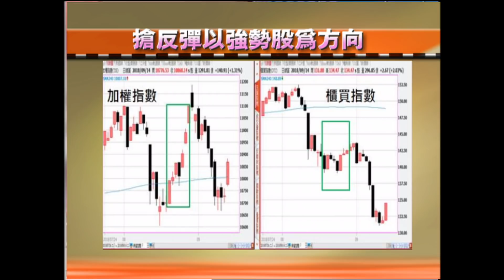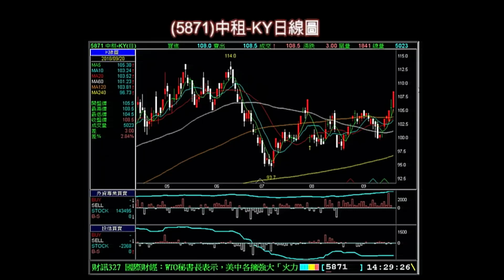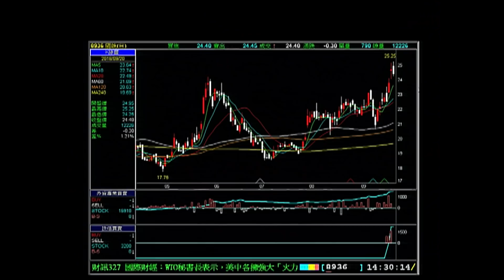股海揚帆*王夢萍20180922-3【搶反彈 以強勢股為方向?】(蔡明翰×曾志翔)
不跌反漲強勢股-健策 立端 中鼎 儒鴻 研華 中租-KY

《非凡商業台》周六首播 20:00
周日重播 00:00、05:00、16:00
《台視財經台》周日下午 17:00